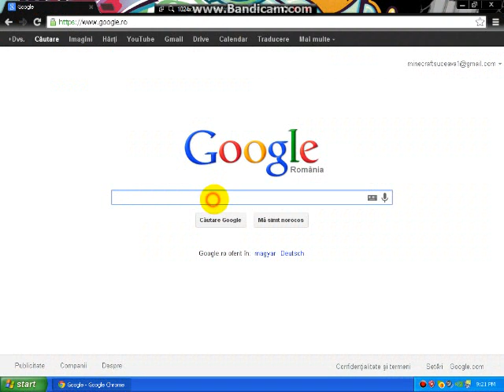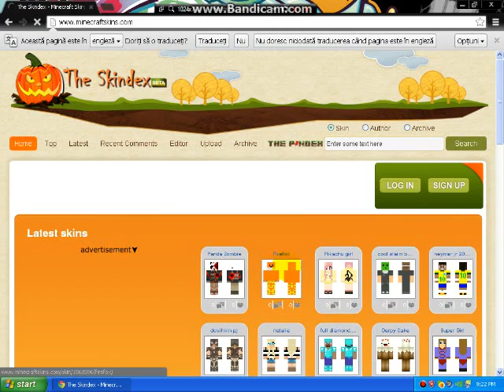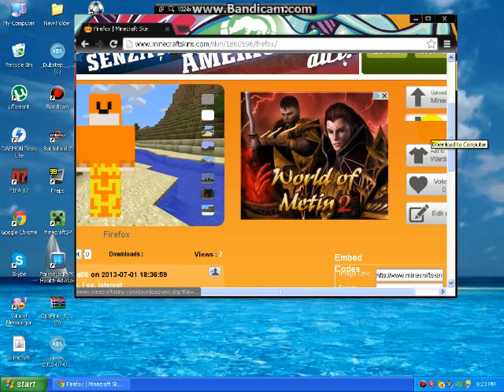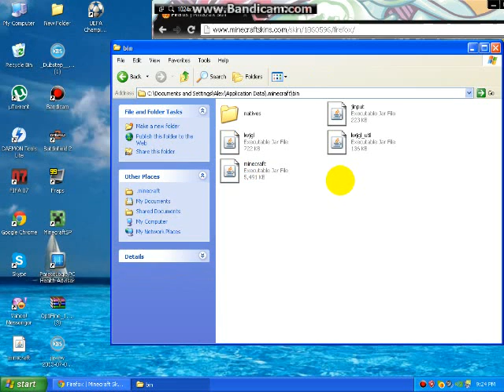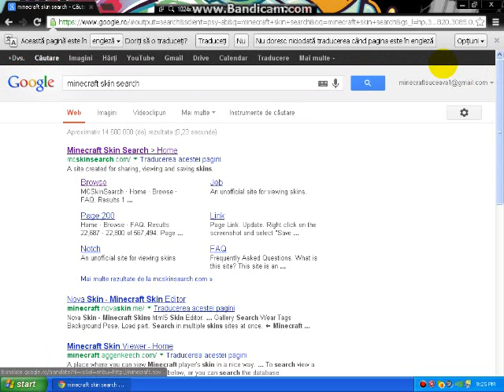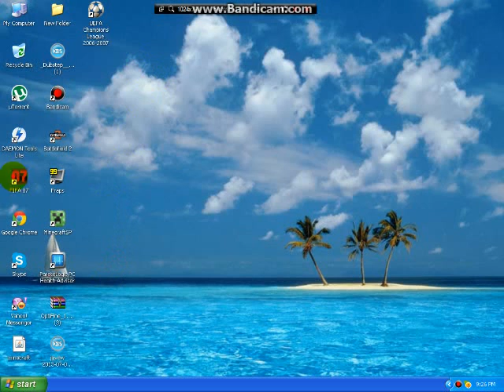Tutorial .3. [Cum sa va puneti skin pe Minecraft fara cont premium! SG/MP]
Salutare! Eu sunt Alex iar astazi va voi arata cum sa va puneti skin pe minecraft sg si mp pe gratis!